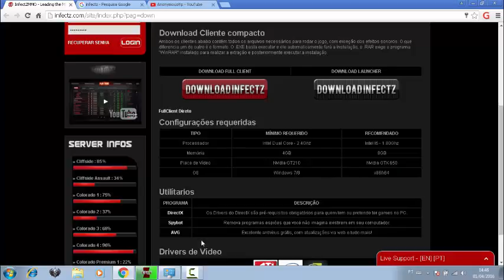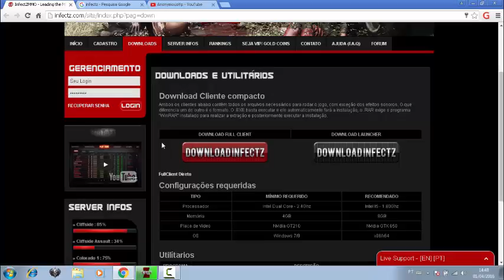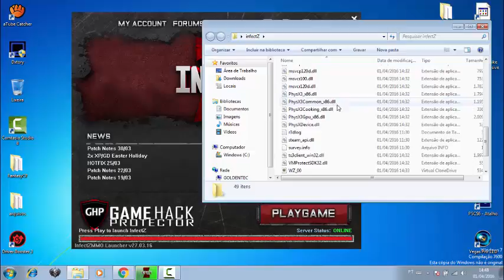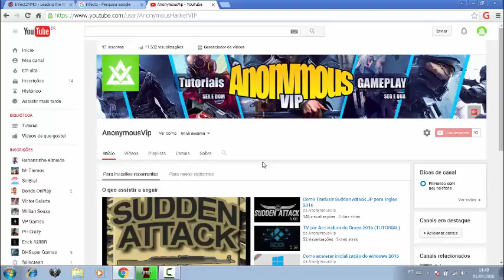Infectz - Jogo de sobrevivencia 2016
jogo de sobrevivencia free to play que vale a Pena

Configurações requeridas
MÍNIMO REQUERIDO
Processador: intel Dual Core - 2.4Ghz
Memória: 4GB
Placa de Vídeo: Nvidia GT210
OS: Windows 7/8

RECOMENDADO
Processador: Intel I5 - 1.80Ghz
Memória: 8GB
Placa de Vídeo: Nvidia GTX 650
OS: Windows 7/8 - x86/x64